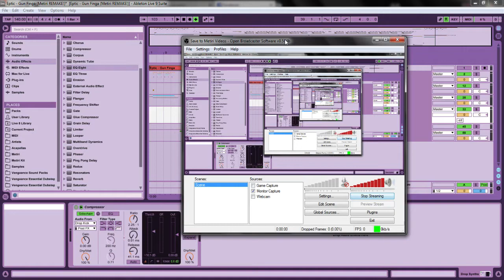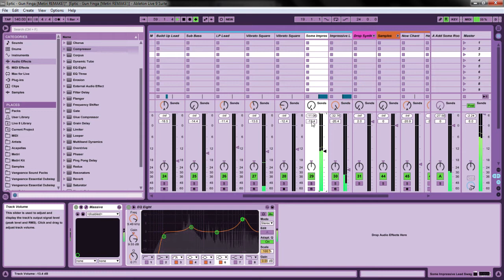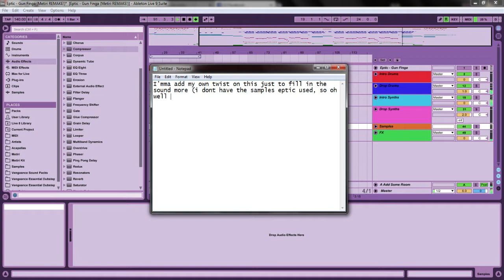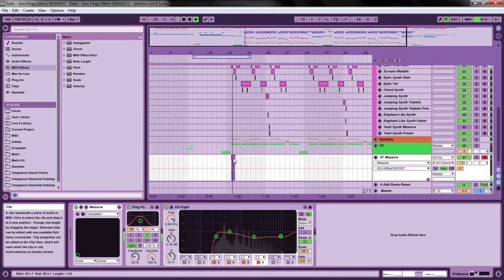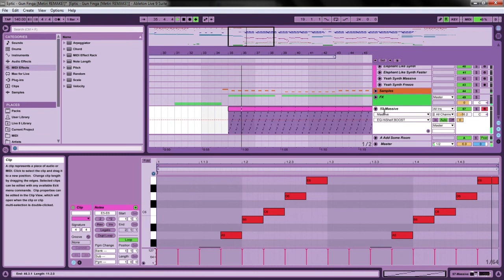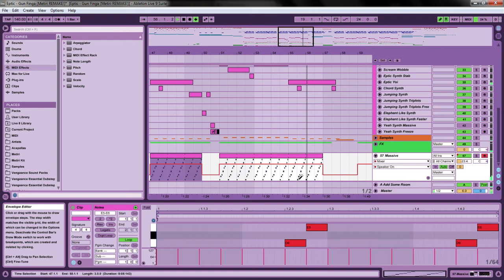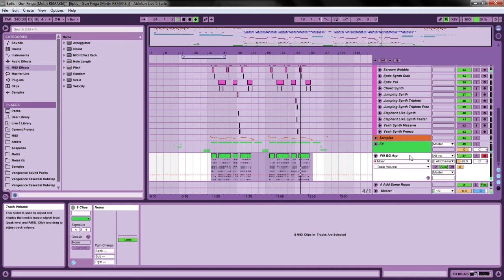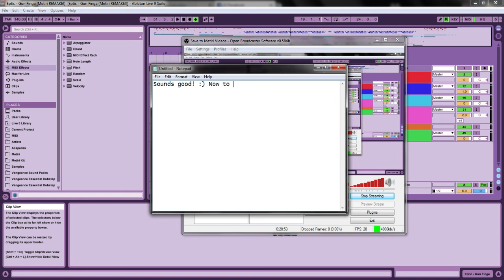Remaking Eptic's Gun Finga - Part 12